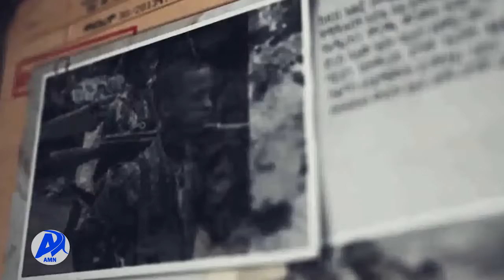አዲስ አበባ ከተማ አስተዳደር ለተፈናቃዮች ድጋፍ አደረገ (ጥቅምት 20/2014 ዓ.ም)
በሽብርተኛው የህወሃት ቡድን ከቤት ንብረታቸው ለተፈናቀሉ ኢትዮጵያዊያን የከተማ አስተዳደሩ አስፈላጊውን ድጋፍ እንደሚያደርግ የአዲስ አበባ ከተማ ከንቲባ አዳነች አቤቤ ገለጹ፡፡
የአዲስ አበባ ከተማ አስተዳደር በአማራ ክልል ከሰሜን ወሎ ዞንና ከዋግኽምራ ብሔረሰብ አስተዳደር በወራሪው የህወሃት ቡድን ለተፈናቀሉ ወገኖች 20 ሚሊዮን ብር የሚገመት የቁሳቁስ ድጋፍ አድርጓል፡፡